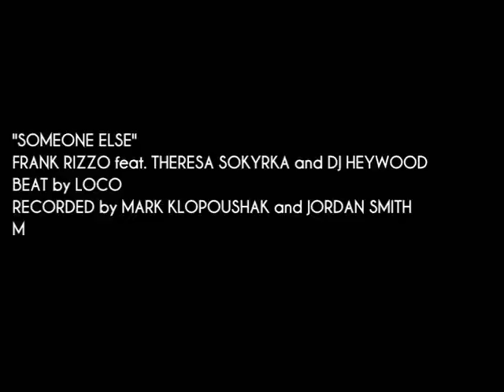Frank Rizzo feat. Theresa Sokyrka - "Someone Else" (2010)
"Someone Else"- Frank Rizzo, Theresa Sokyrka and DJ Heywood.
Written by Frank Rizzo
Beat by Loco
Recorded, mixed and mastered by Mark Klopoushak and Jordan
Smith 2010/2011